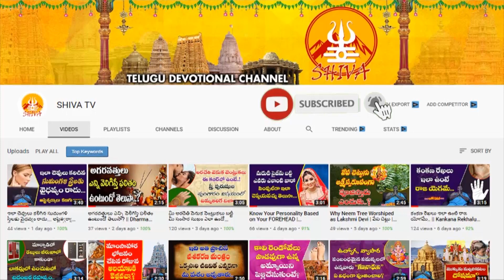Daily Panchangam in Telugu | 30th March 2023 Thursday | Pandit Deva Anjaneyulu | Shiva Channel